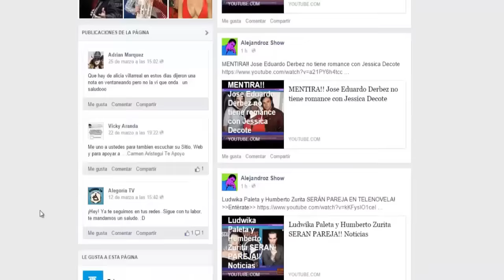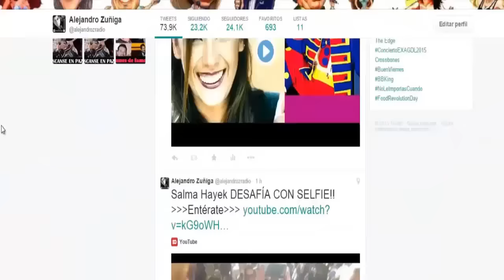Posible Elenco de Simplemente Maria remake, Noticias!!